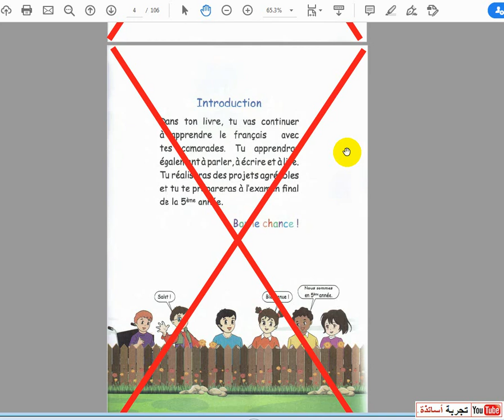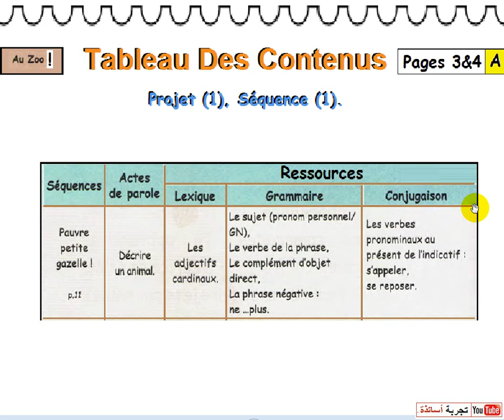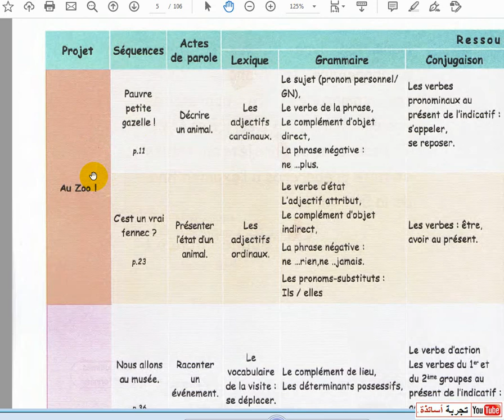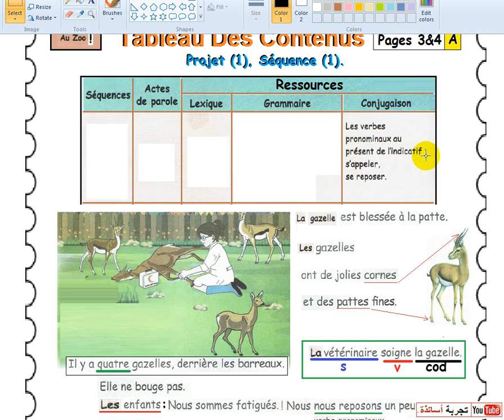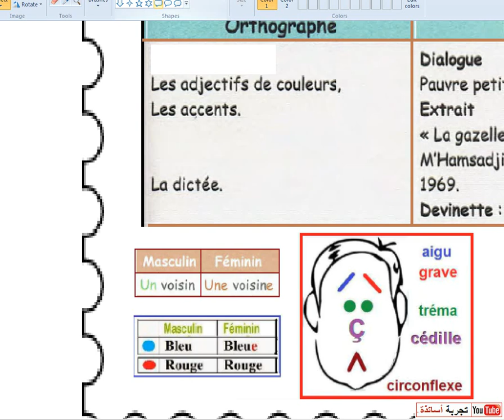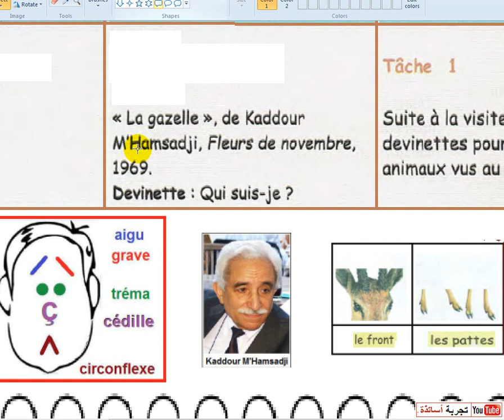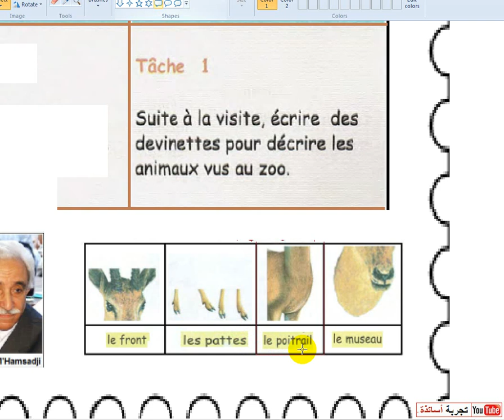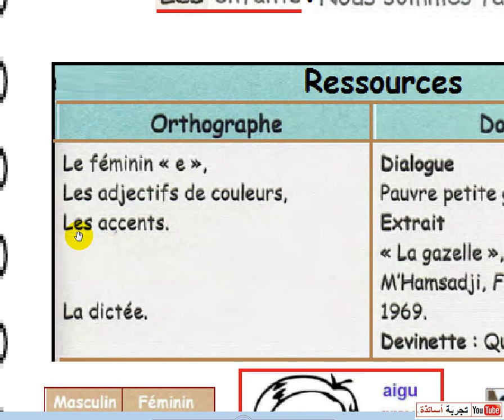5 AP La Langue Française Livre De Lecture Pages 5&4